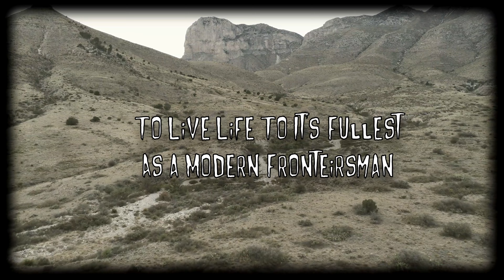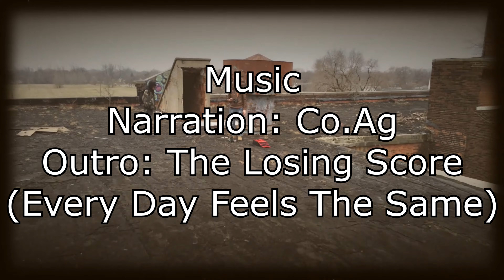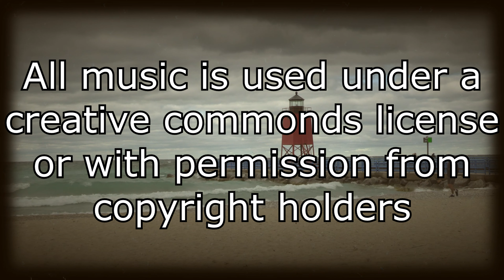Gary Screw and Bolt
A large abandoned factory on the outskirts of Gary, IN